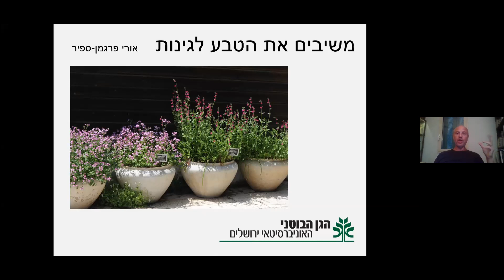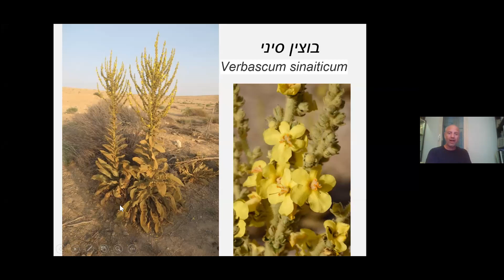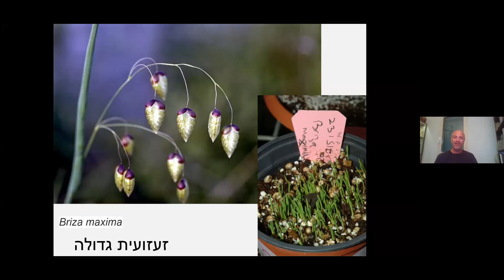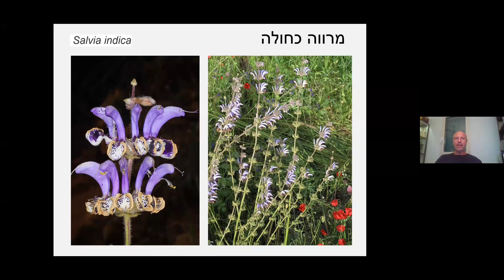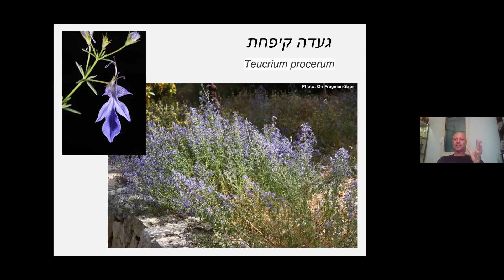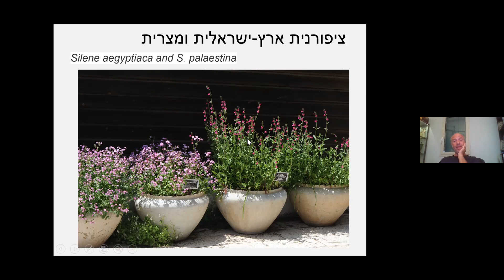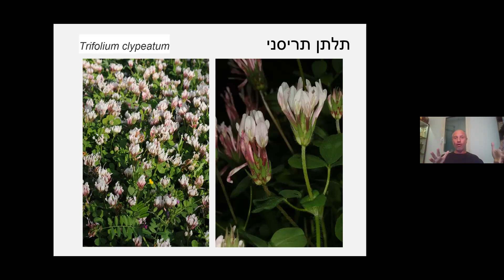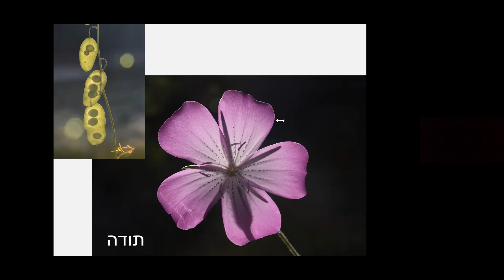משיבים את הטבע לגינות ❁ הרצאת זום מאת אורי פרגמן-ספיר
צמחי הבר מאפשרים לנו חיסכון משמעותי במים, פריחה מגוונת, ארוכה וייחודית, תומכים במערכת האקולוגית המקומית וקלים לגידול.
בהרצאה נסקור את שלל פרחי הבר אותם ניתן לגדל בגינה הביתית, נלמד טיפים חשובים שיהפכו כל גינת בר לפורחת ומוצלחת במיוחד.
מרצה: ד"ר אורי פרגמן ספיר